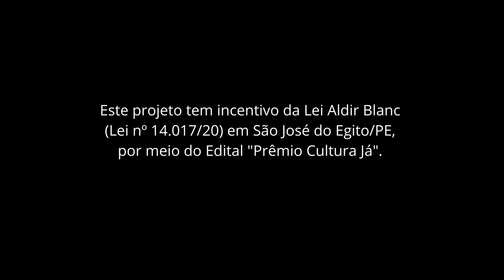Sales Rocha - Apresentação Musical